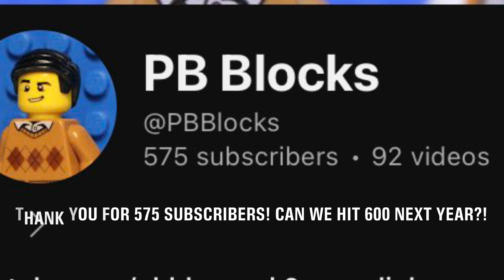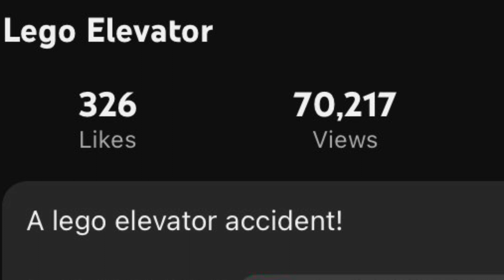PB Blocks Rewind 2023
This is PB Blocks Rewind 2023!
All my Lego videos/shorts from this year :O

Goodbye 2023!